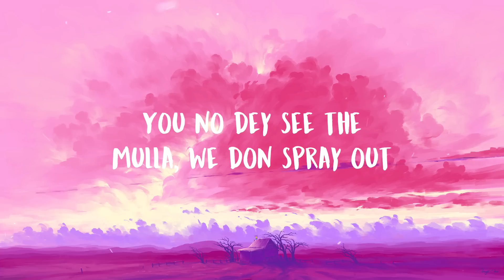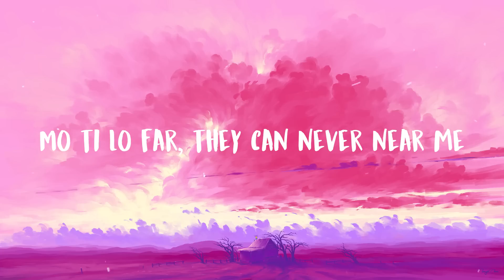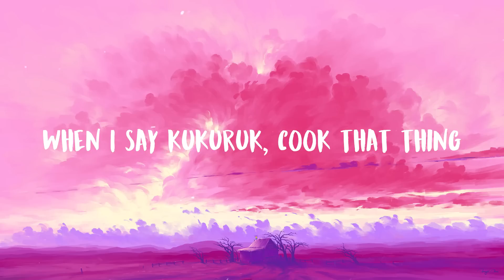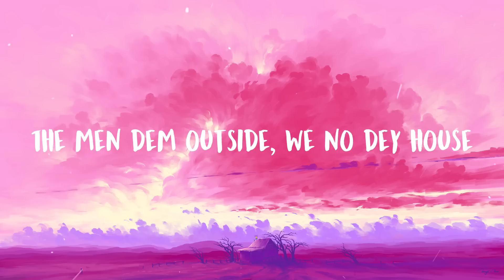Ruger – Asiwaju (Lyrics)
♬ Ruger – Asiwaju ♬

🎤 Lyrics:

Man getting high till I fade out
Hullabaloo, anytime we step out
You no dey see the mulla, we don spray out
Ope ooo
Ni ilu mi, you go collect o
I'm on a different steeze
Man too wise, I no fit lose that cheese
When I say kukuruku! Cook that thing
Who dey che- who dey check am, oya look that thing
You wan race me? We no dey do the same thing
No go reason me less, omo you go chop craping
Won le mi, won le ba mi
Ope ooo
Ope oooo